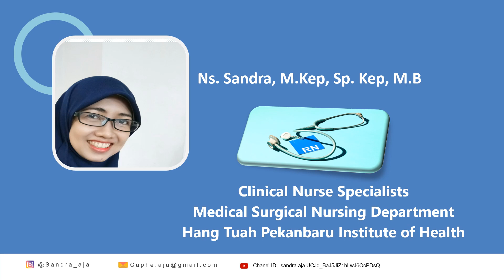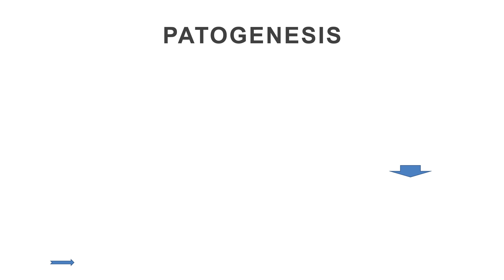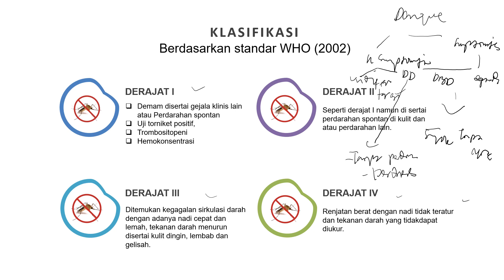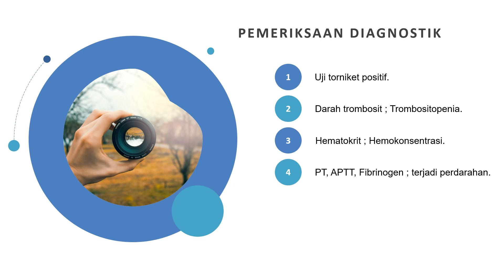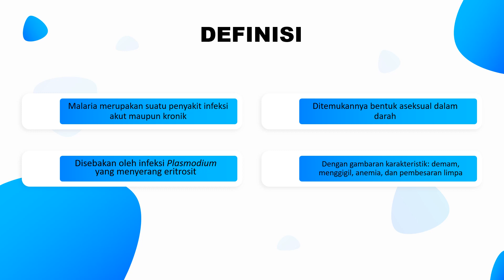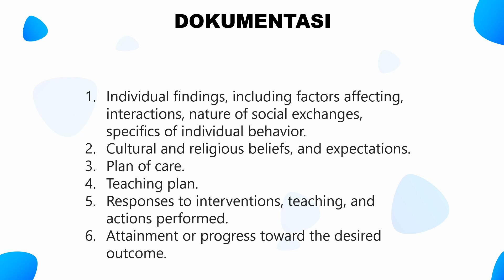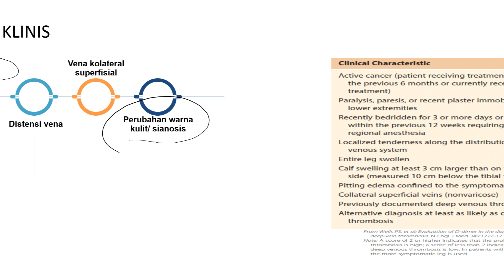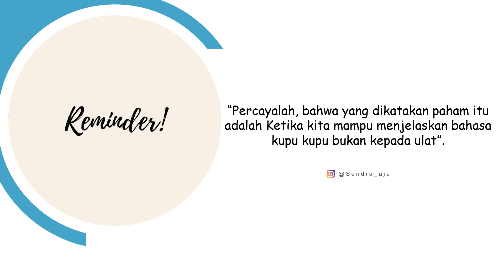Asuhan Keperawatan Pasien dengan Gangguan Hematologi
Bahasan meliputi Askep DHF, Malaria dan DVT, menggunakan pendekatan Student Centered Learning (SCL) dan diskusi kelompok kecil (small group discussion), bekerja sama dengan sesama anggota kelompok (collaborative learning).
Metode ini, bertujuan agar mahasiswa memiliki keterampilan memecahkan masalah terkait materi dan dapat menjelaskan tentang  Askep pada pasien gangguan hematologi, sesuai dengan apa yang telah dipahami.